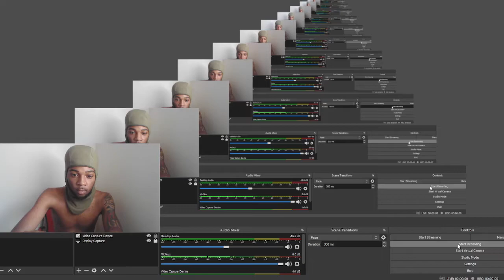He Got Caught Stealing Packages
driver Caught Stealing Packages, Stealing packages, Caught stealing, caught on camera, Caught on Camera